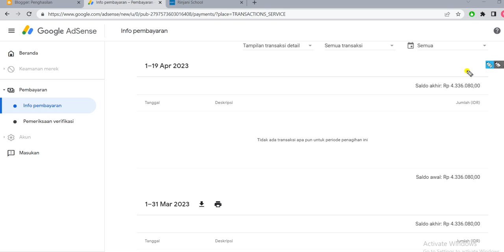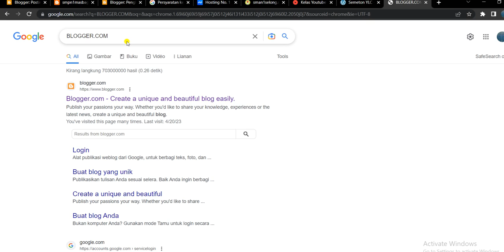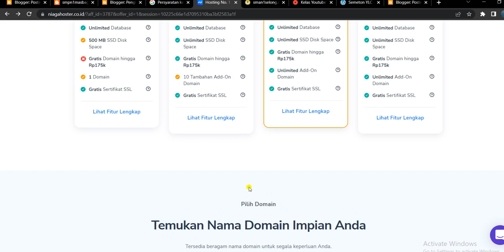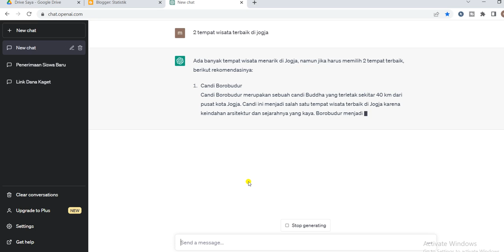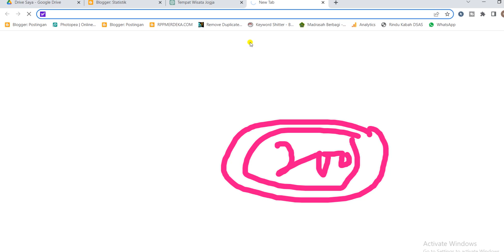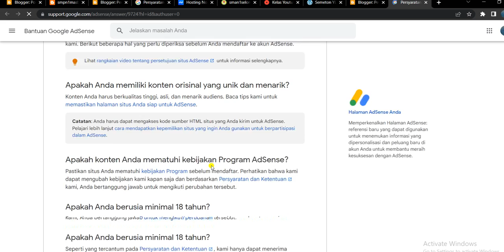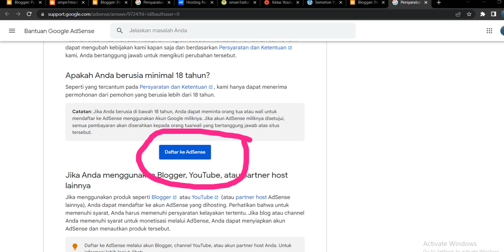Cara Buat Blog Dari Nol Sampai Daftar Adsense 2023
ini Video Cara Buat Blog Dari Nol Sampai Daftar Adsense 2023

Semoga Video Cara Buat Blog Dari Nol Sampai Daftar Adsense 2023 ini bermanfaat bagi saya pribadi dan kita semua.. aminn